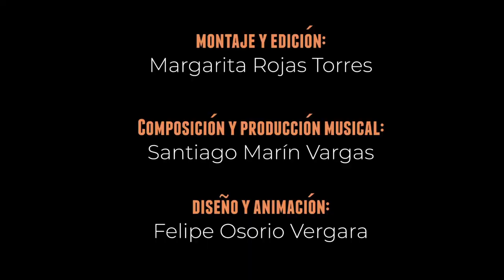Por qué seguimos marchando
En su habitual análisis, Valeria Castilla León se sumerge en los intereses de los que marchan para interpretar sus ideales y proponer, al final, unos objetivos que considera primordiales.